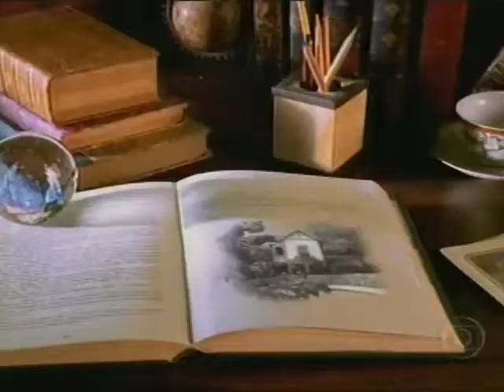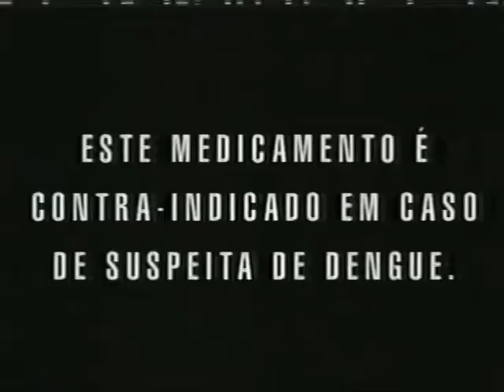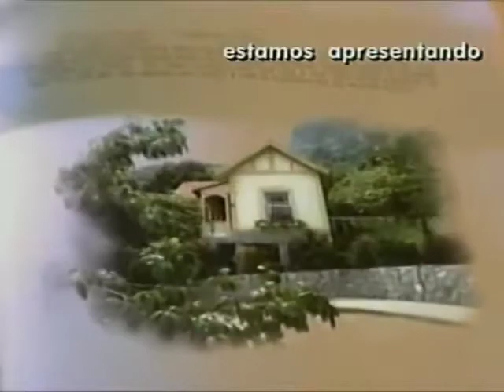Intervalos VPVN Era Uma Vez Globo (27/04/2007)